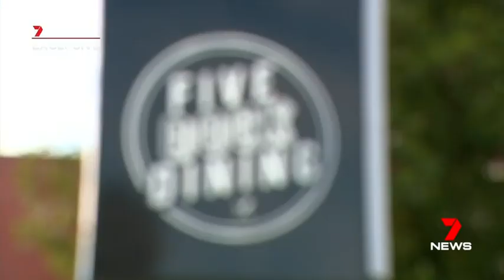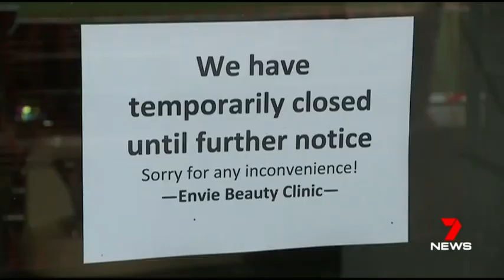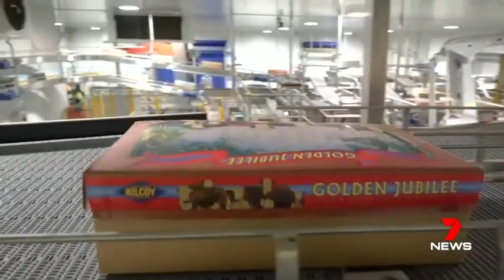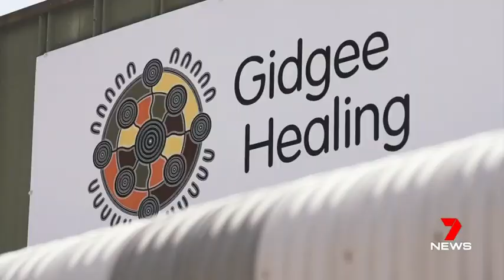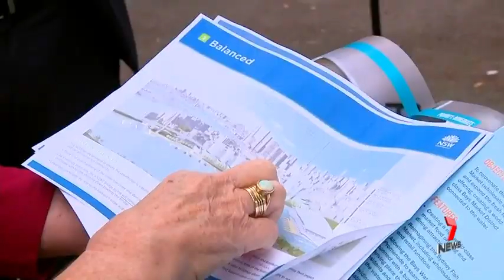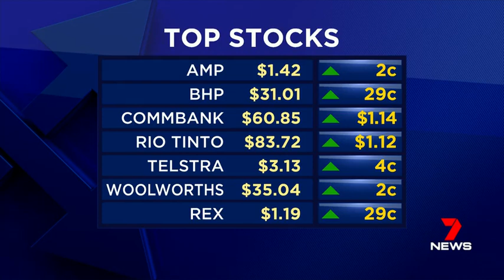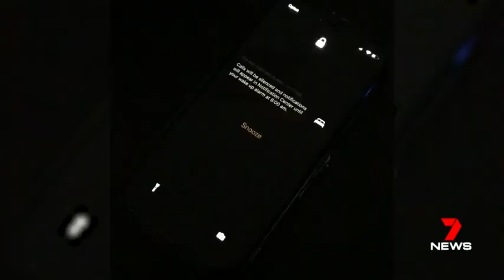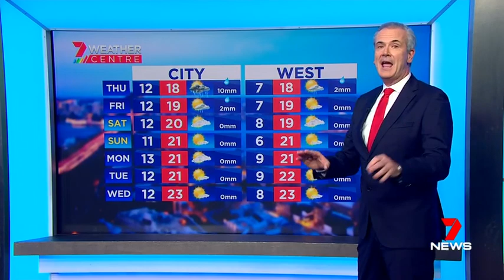Seven News Sydney - 13/05/2020